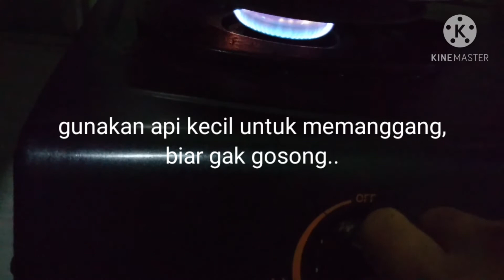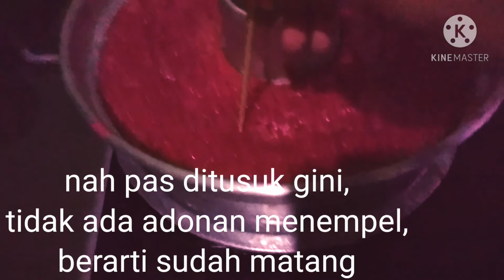CARA MEMBUAT BOLU BUAH NAGA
Kali ini kita akan membuat bolu dari buah naga
bahan bahannya:
300gr buah naga
4 butir telur
100gr margarine
100gr gula pasir
200gr tepung terigu
1 bks vanili bubuk
1sdt baking powder
1sdm susu bubuk
1/2 sdm tbm/sp
cara membuatnya silahkan simak vidionya ya. happy cooking...😋bolubuahnaga